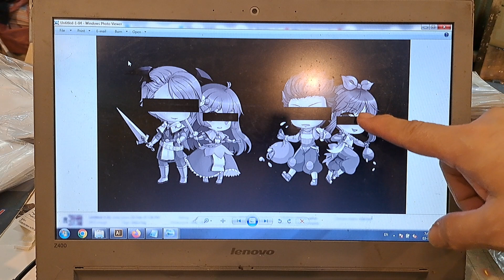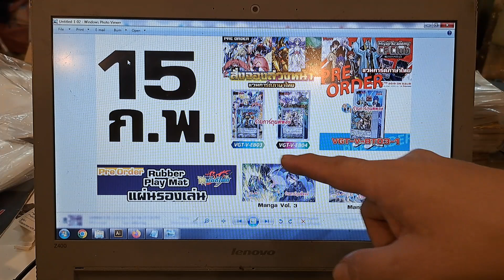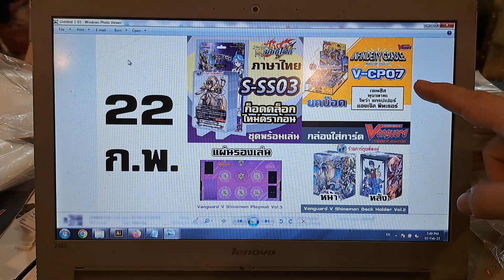อัพเดท การแข่งและข่าวสารการจำหน่ายการ์ด KK เดือน กุมภา 66 ที่ร้านการ์ตูนพี่พงษ์ 3/2/66